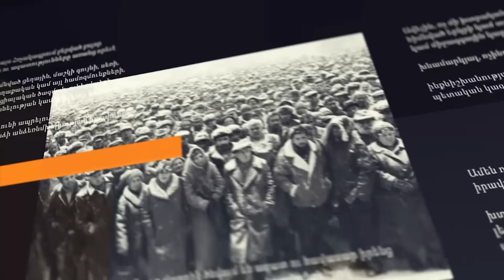Օլիգարխիան մնաց անտեր. Ի՞նչ էր հասկացնում Հովիկ Աբրահամյանն իր հրաժեշտի խոսքում